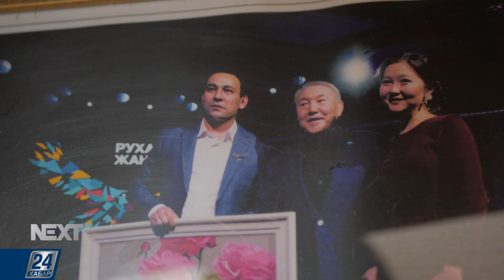Арман Жүдебаев I NEXT